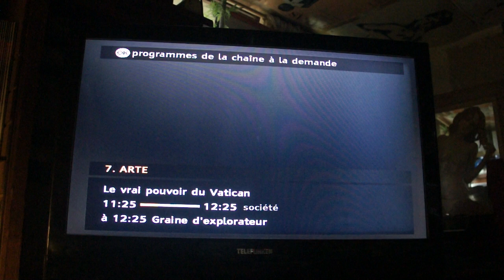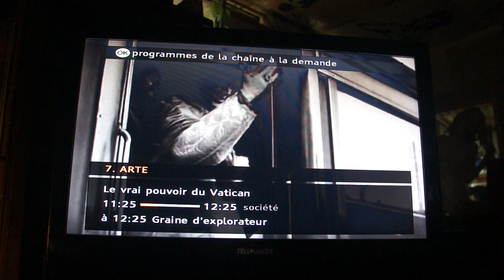00004.MTS Entretien avec un psychiatre 1